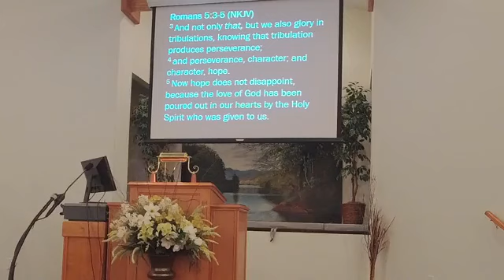Sunday MorningWorship July 16, 2023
Esau--The Power of Obsession